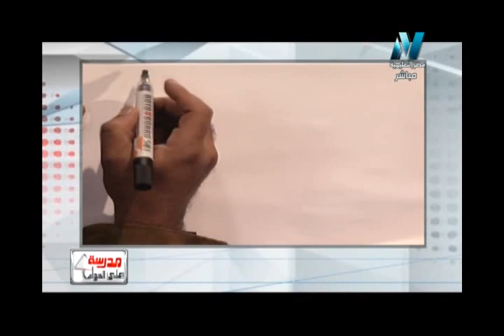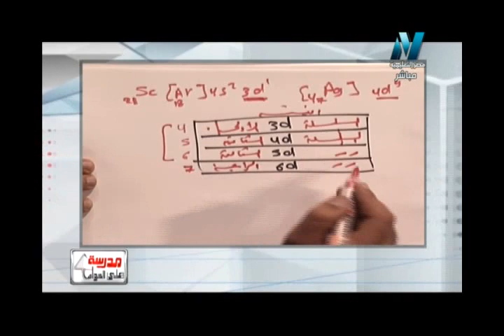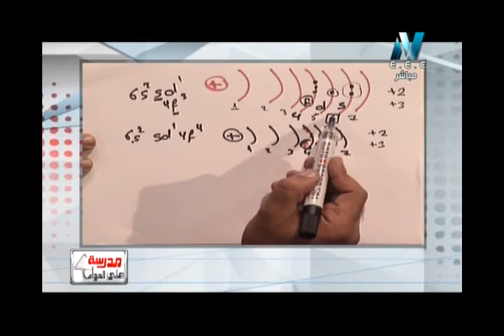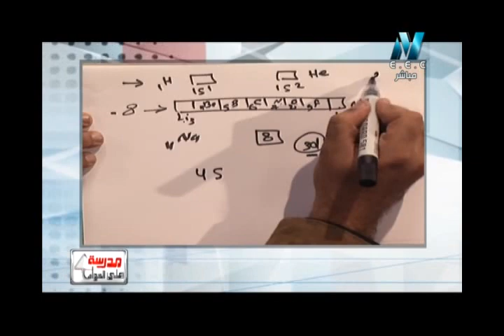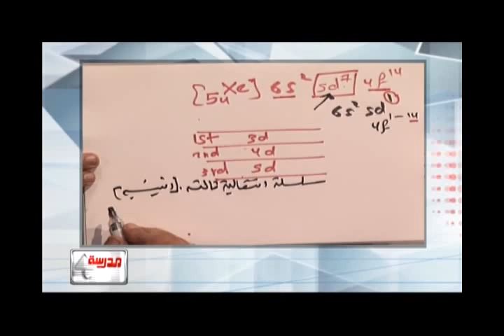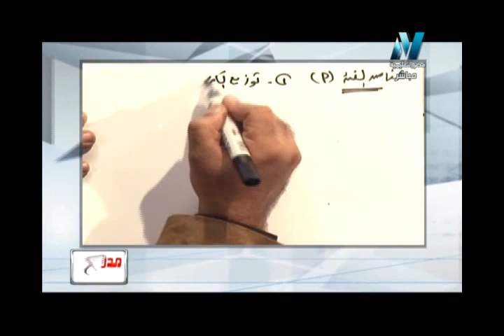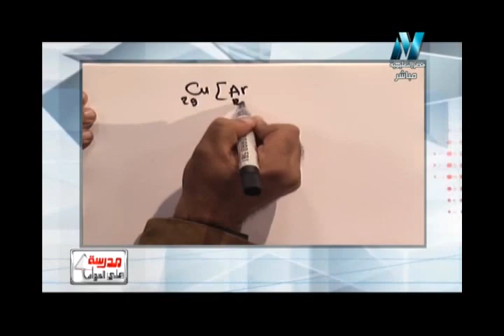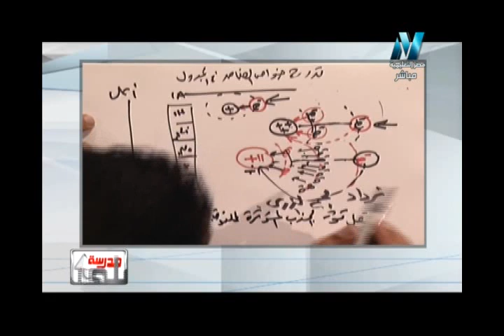19-10-2017 كيمياء 2 ثانوي حلقة 6 " تابع الجدول الدوري الحديث " تقديم الاستاذ محمد حامد